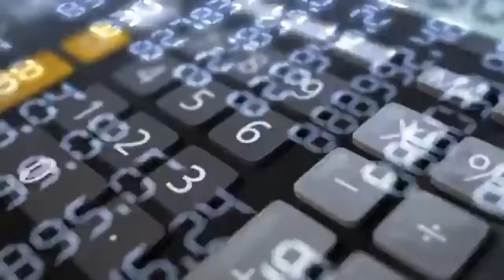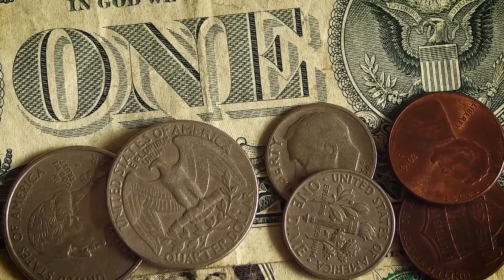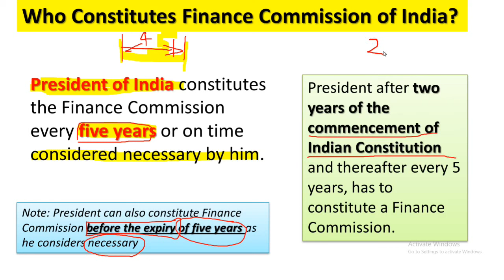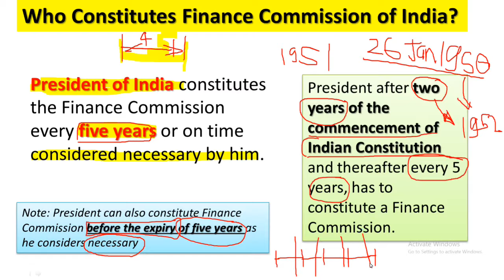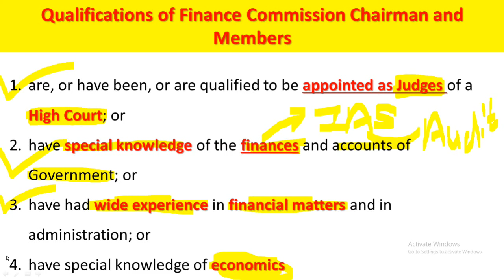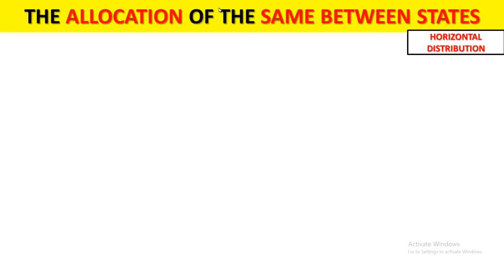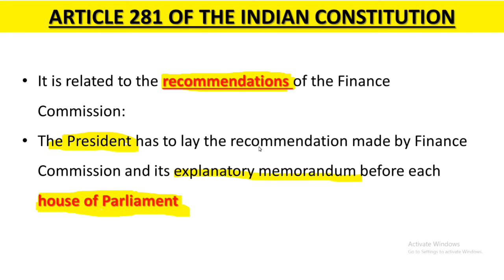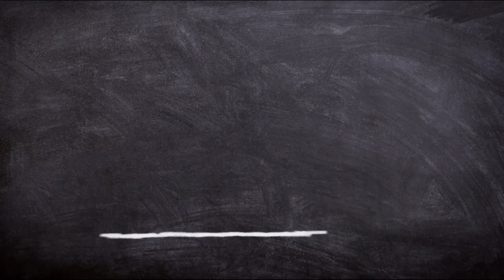Finance Commission -वित्त आयोग | rto amvi 2020 | amvi polity | lecture no.7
AMVI_TEST_SERIES या सीरिजमध्ये आपण दररोज दहा महत्त्वाचे MCQs अभ्यासणार आहोत.यात सामान्य अध्ययन (General_Studies) चे सर्व विषयांवर दररोज दहा MCQs with explanations cover करणार आहोत. ही टेस्ट सिरीज येणाऱ्या Amvi_pre_2020 एक्झाम साठी अत्यंत महत्वाची आहे.

2.

8. चालू घडामोडी सराव प्रश्न  08